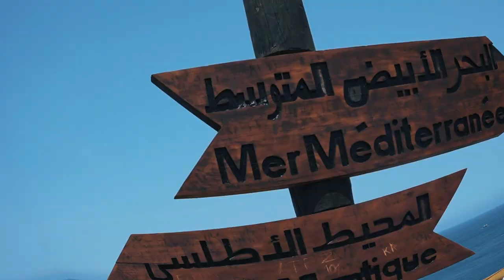Gibraltar/Tangier Exchange 2023 - Confluence of Cultures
The Gibraltar – Tangier Exchange has seen numerous events and initiatives organised by Gibraltar Cultural Services on behalf of the Ministry of Culture, with the JM Memorial Foundation, to foster links between communities and celebrate the ties and relationship that exists between Gibraltar and Morocco.

The music video and song ‘ Secretos Del Estrecho’ has been in the making for a couple of years.  The initiative has brought together artists from both communities in a celebration of the links, history and the shared culture that exists between these neighbouring communities. The song, which features three languages, was produced by artist Adrian Pisarello with collaborations by Liam Byrne and Ismail Mnebhi and filmed and edited by Karl Celecia. The video was shot in both cities and features popular landmarks whilst capturing the essence of everyday community living. A catchy track which is sure to entertain and get you moving.